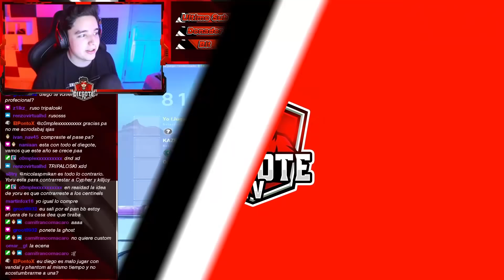POR ESTO YORU ES UNA LOCURA, ESTE RANGO ME DIÓ VALORANT..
Luego de unas cuantas rankeds estresantes donde había menos emparejamiento que nose que, tocó saber que rango nos iban a dar y lo más importante, las partiditas con Yoru :3